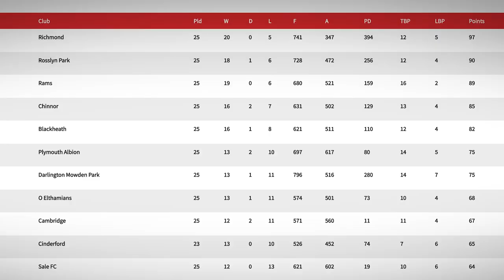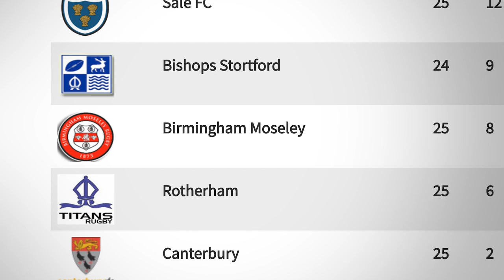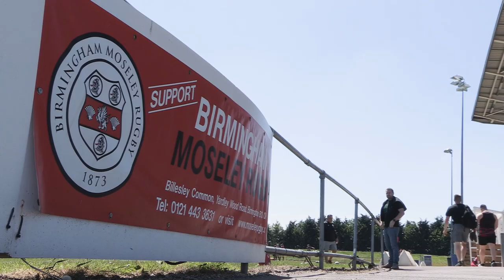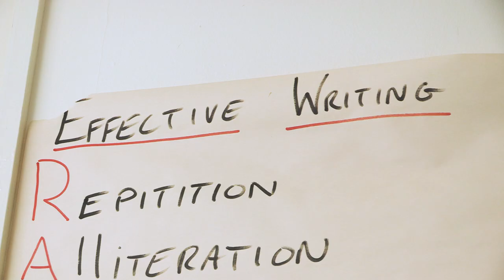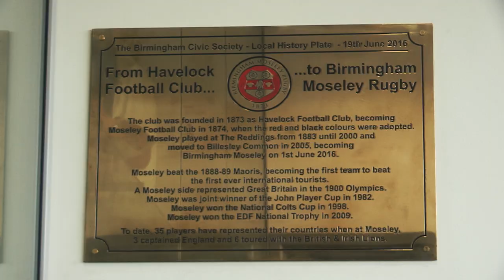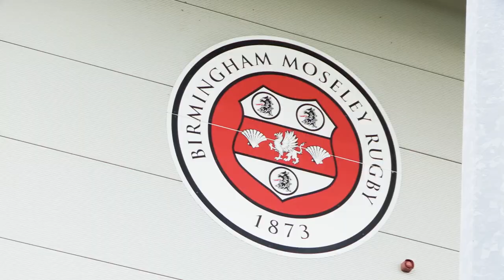Moseley Rugby Community Foundation Heritage Project Film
A short film on the history of Moseley Rugby Club and our role in the local community. Thanks to the National Lottery Heritage Fund for making this project happen, and to Ben Smith for producing the film.